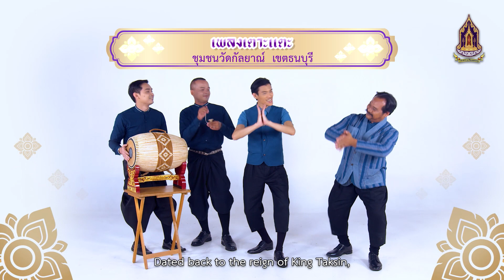ย้อนวันวาน ย่านชุมชนยลวิถี ตอนที่ ๖ ชุมชนวัดกัลยาณ์ เขตธนบุรี